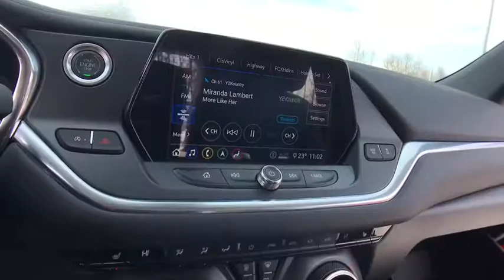2020 Chevrolet Blazer Lake Orion, Rochester, Oxford, Auburn Hills, Clarkston, MI 123820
Red New 2020 Chevrolet Blazer available in Lake Orion, Michigan at Wally Edgar Chevrolet. Servicing the Rochester, Oxford, Auburn Hills, Clarkston, MI area.
2020 Chevrolet Blazer 3LT Leather - Stock#: 123820 - VIN#: 3GNKBJRS1LS626786

Blazer 3LT, 120-Volt Power Outlet, 2 USB Data Ports w/SD Card Reader, 6-Way Power Front Passenger Seat Adjuster, ABS brakes, Black Roof Rails, Digital Compass, Electronic Stability Control, Front dual zone A/C, HD Surround Vision, Heated door mirrors, Heated Driver & Front Passenger Seats, Heated front seats, Heavy-Duty Cooling System, Illuminated entry, Inside Rear-View Auto-Dimming Mirror, Lane Change Alert w/Side Blind Zone Alert, Low tire pressure warning, Outside Heated Power-Adjustable Body-Color Mirrors, Power Liftgate, Preferred Equipment Group 3LT, Radio: Chevrolet Infotainment 3 Premium System, Rear Camera Mirror, Rear Cross Traffic Alert, Rear Park Assist w/Audible Warning, Rear Power Programmable Liftgate, Remote keyless entry, Remote Start, SiriusXM w/360L, Sound & Technology Package, Traction control, Trailering Equipment, Universal Home Remote, Wheels: 18 Bright Silver Aluminum.brbr4WD 3.6L V6 SIDI DOHC VVT 9-Speed Automatic 18/25 City/Highway MPGbrbrbr***GM vehicles will reflect Employee Pricing less current factory incentives. Special offers and incentives may apply based on eligibility. Pictures may not reflect actual vehicle. Posted miles may vary. Some options listed may be inaccurate due to VIN decoders. Some vehicles may have added accessories. See Dealer for details.*** Price includes: $1750 - GM Lease Loyalty Towards Purchase Private Offer. Exp. 03/02/2020 $2000 - GM Consumer Cash Program . Exp. 03/02/2020